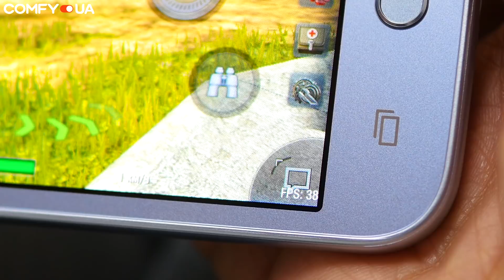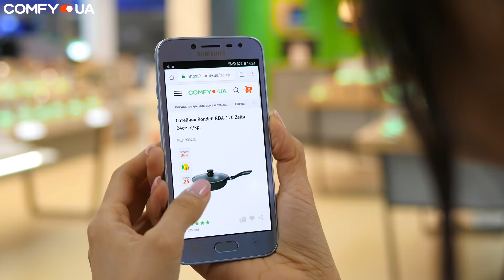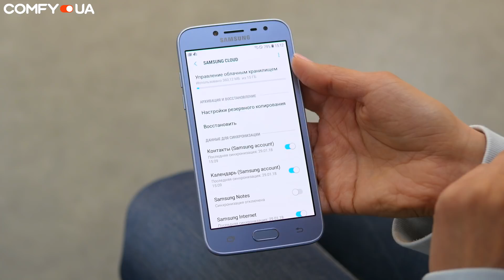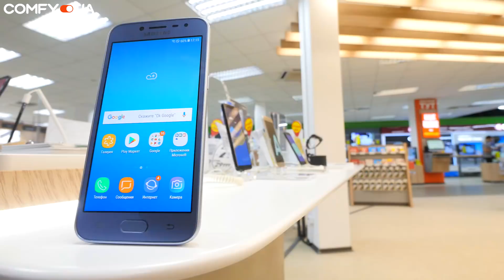Обзор Samsung Galaxy J2 2018 ▶️ Добротный бюджетник именитого бренда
Пока в сети потихоньку нарастает ажиотаж вокруг будущего анонса Galaxy S9, Samsung тихо и без шума обновляет один из своих самых бюджетных смартфонов – Galaxy J2.
0:26 - Технические характеристики
1:01 - Операционная система
1:20 - Камеры
1:34 - Примеры фото
1:51 - Примеры видео
2:14 - Слоты для карт
2:24 - Память
2:53 - Экран
3:15 - Выводы